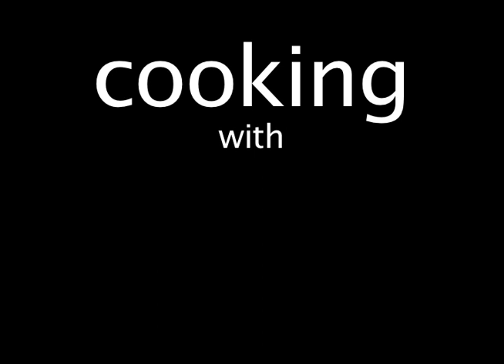Cooking with Ted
Watch Ted Hearne cook some awesome DeCecco pasta and talk about his new piece with Mantra Percussion on June 2, part of Mantra's 3 Nights :: 3 Composers :: 3 Premieres series at Music at First.